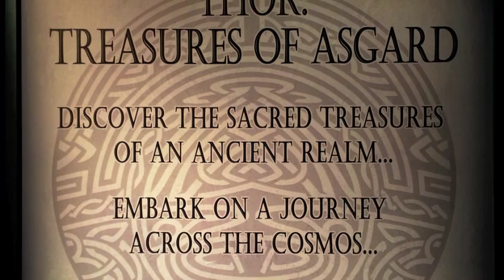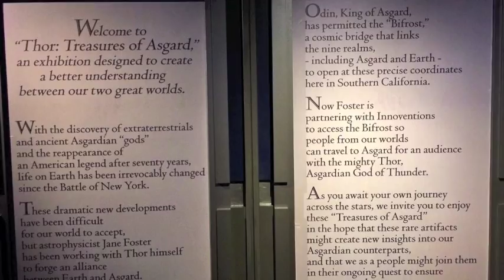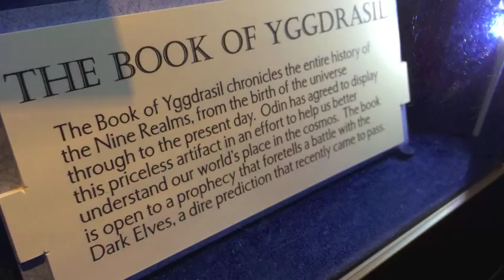THOR Meet and Greet at Disneyland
for more happenings at the Disneyland Resort!

Now at Innoventions at Disneyland in Tomorrowland is the Thor: Treasures of Asgard Experience. The Bifrost has opened between Earth and Asgard—and you're invited to come explore a world of gods. Embark on a journey across this "cosmic bridge" connecting Innoventions at Disneyland park with the home world of Thor, the Mighty Avenger—and star of the film Thor: The Dark World.